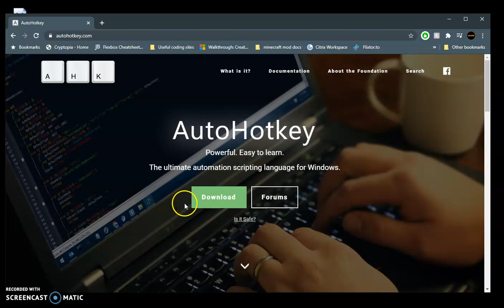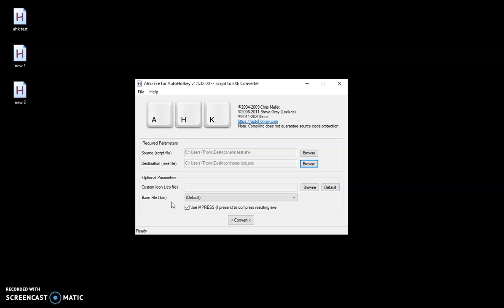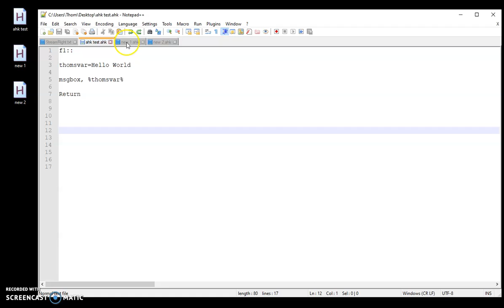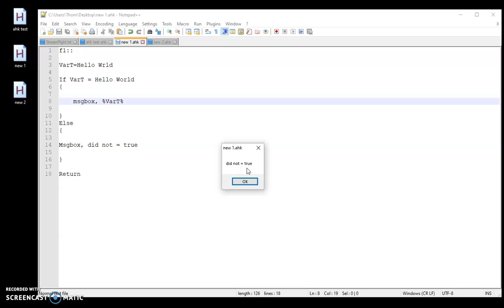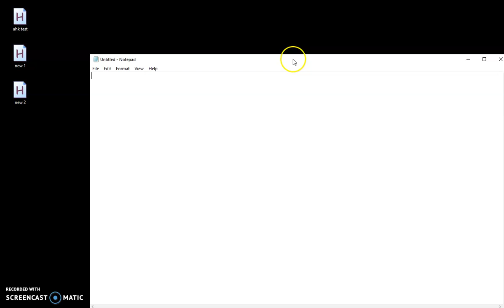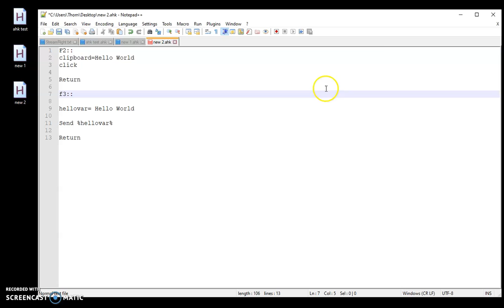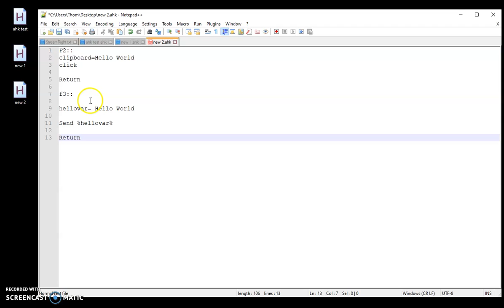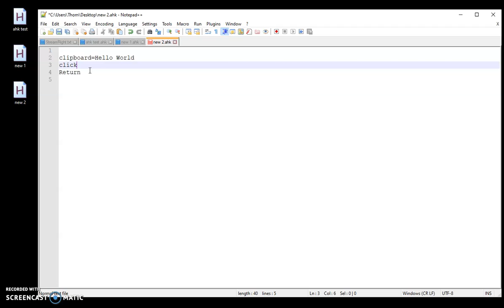AutoHotKey Intro 1 Hello world (First Script and how to install/run/compile)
Learning your first script (Hello World) and how to Install/Run/Compile AHK

If you find my video helpful help me to upgrade my videos with a small donation. TY so much for any help!

CODE:
f1::
thomsvar=Hello World
msgbox, %thomsvar%
Return

f1::
VarT=Hello Wrld
If VarT = Hello World
 msgbox, %VarT%
Else
 Msgbox, did not = true
Return

F2::
Send Hello World
Return

f3::
hellovar= Hello World
Send %hellovar%
Return

Installing = :40
Compile = 1:45
HotKey = 3:20
Variable = 4:13
Message Box = 5:09
Return = 5:38
If Else = 6:50/7:30
Send/Click = 9:25/12:08
Multiple Hotkeys = 9:10
GUI = 12:30